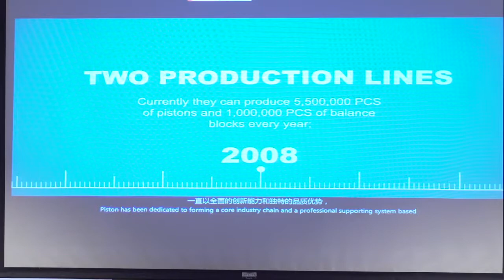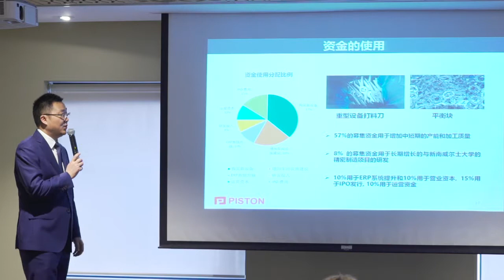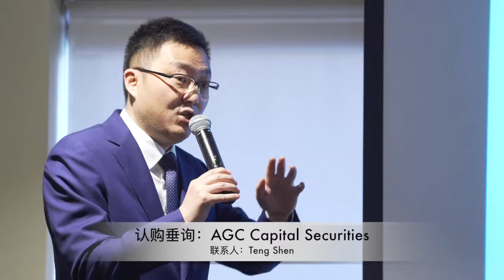匹斯通机械有限公司澳交所上市招募茶会隆重召开